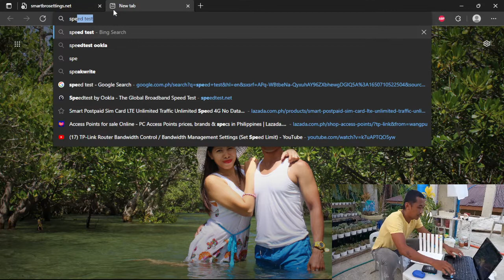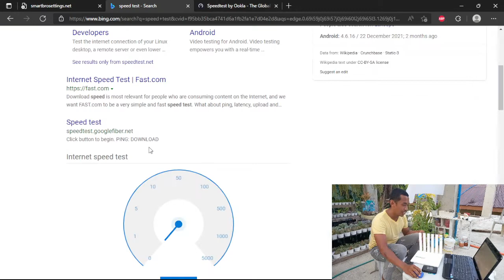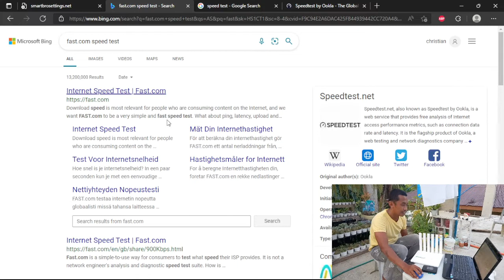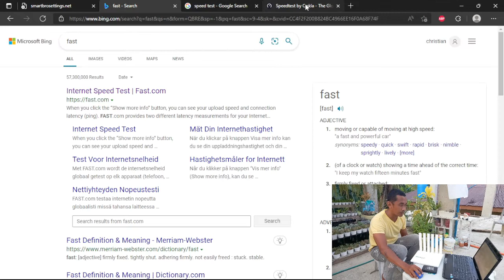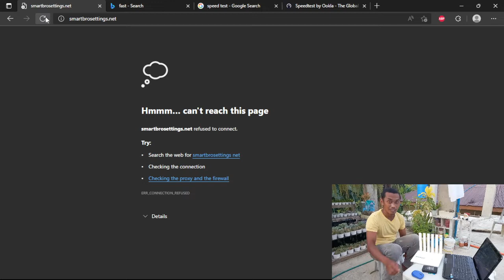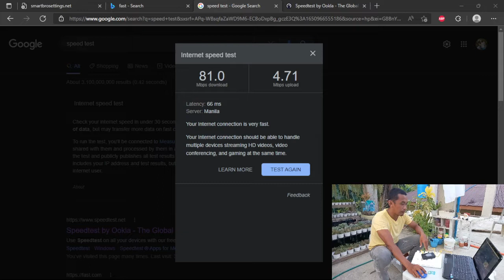SMART 5G GREEN PACKET WIFI